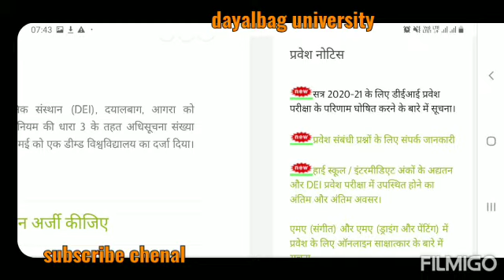DAYALBAG UNIVERSITY DEI FINAL RESULT NOTICE CAMING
Dear student  walcome  this chenal

Hi all students

 Apply online  up scholarship  form
All university  students
And college  students
Boys girls all filup form